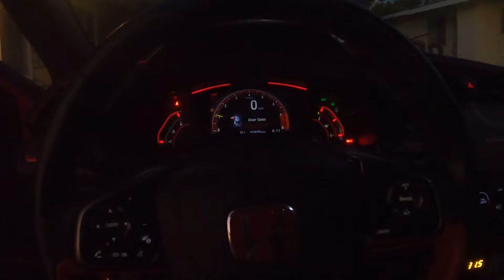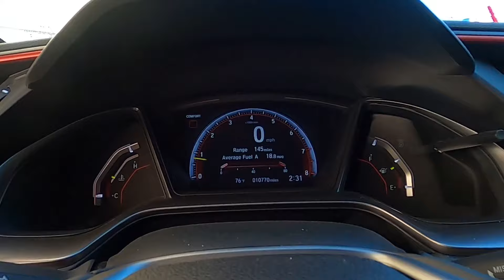Asuza Canyons with TypeR's and OCxGenz friends.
Went up to Azusa Canyon at 7am to beat the traffic, and met some new R friends. Additionally OCxGenz 10thGens joined us and some friends.

Xgenz Hoodies / Shirts in stock
TypeR Hoodies / Shirts in stock
FK8 IT Hoodies / Shirts in stock
Canvas Prints in stock!